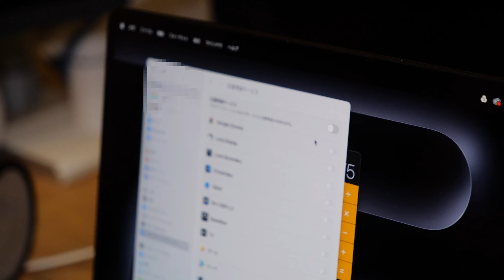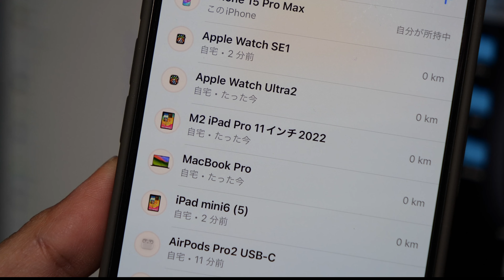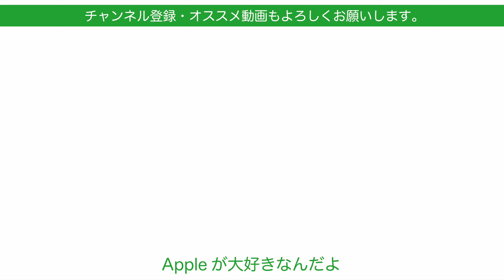【コリャいい！】なんとAirTagポケット付MBPスリーブHerschel Anchor Sleeve for MacBook 14インチ（Airも使えた）Apple Store新製品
今日はApple Store新製品。ハーシェルのMacBook Pro用スリーブケースが出たので購入しました。出張を控えてしっかり守る系のスリーブが欲しかったので2要素で守ってくれそうなので期待してチェックしました。なかなかの内容だったですよ！

Herschel Anchor Sleeve for MacBook（14インチ）
7,800円

‹登場したスリーブ›
アナハイムラップトップスリーブ Anaheim Laptop Sleeve 13inch（アイスグレー）

PENCO キャリータイトケース (L)

‹関連動画›
【アレを見に】Appleの故郷・米国出張準備中！持ち物＆装備点検とパッキング

【大幅イメチェン】MacBook用ハードシェルケースTech21 EVOWAVE・スーツケース風に惚れたApple Store新製品

コレ良い！14インチMacBook Proにサイズピッタリのスリーブ二点「Penco CARRY-TITE」と「Anaheim」に一目惚れ！

Apple Store新製品：Incase ハードシェルMacBook Pro 14インチ用・まるでマックブック黒

【MBPポートに余裕欲しい】USB-C入力だけのディスプレイにMacのHDMIから出力するアダプタを試す・MacBook Proの外部出力

【iPadOS 17新機能で】Mac miniのディスプレイとしてiPadを使えるか起動時から試した・UVC（USB Video Class）

【裏技検証】無印M1/M2/M3 Macの2台目外部ディスプレイをApple TV経由で：操作性は？・通常1台のみのMacBook Airで試した

M1 MacBook Proで外部ディスプレイ2台4K&5Kを接続表示！Display Link対応USB3.0の4Kアダプタを試す・StarTech USB3.0DisplayPortアダプタ

【イラレ可能級】高速化が凄い！Luna Display5.3アプデのMacをMacの外部ディスプレイ化・有線P2Pピアツーピア

３台つないだ：新型M2 MacBook Airの外部ディスプレイ＆マルチタスク確認・レビュー第4弾！アプリ複数だと16GBメモリはどうなる？

撮影機材